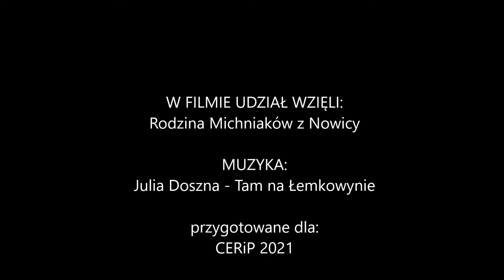Tradycyjna palma wielkanocna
O tradycjach i sposobach robienia palmy wielkanocnej, obrzędach z nią związanych opowie Małgorzata Michniak z Nowicy k. Gorlic w Małopolska.
W filmie zaobserwować można również i inne tradycje przedświąteczne – jak np. wykonywanie drewnianych form do baranków.
Państwo Michniakowie są przedstawicielami Szlak Tradycyjnego Rzemiosła - prawdziwymi rzemieślnikami od pokoleń.